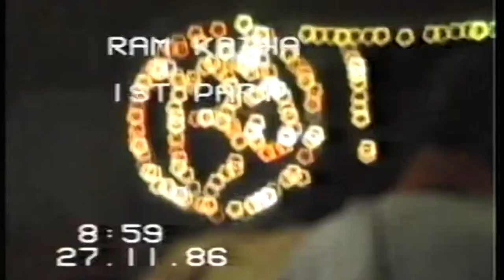Day 4 - Manas Ram Katha (Morning) | Ram Katha 353 - Dahanu | 27/11/1986 | Morari Bapu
Morari Bapu's Ram Katha in Dahanu: 24th November - 2nd December 1986

Important note: This Katha has some missing content and the audio may not be clear. The maximum footage available has been uploaded.

Day 4 - Manas Ram Katha (Morning)
Date: 27/11/1986
Location: Dahanu - Maharashtra, India
Katha: 353
Language: Gujarati